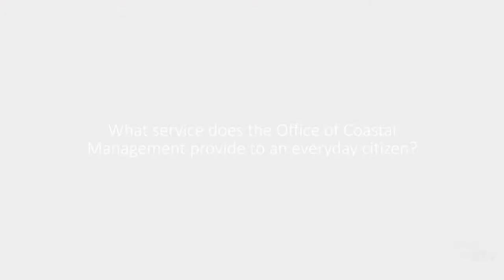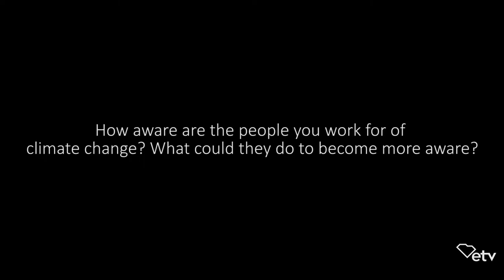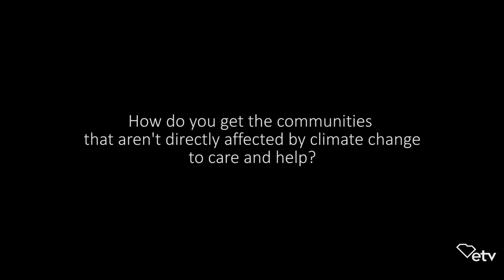Jeffrey L. Payne, Ph.D - Full Interview | Sea Change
Dr. Payne is the acting director for NOAA's office of coastal management in Charleston, SC. This is his full interview from the SCETV documentary "Sea Change."